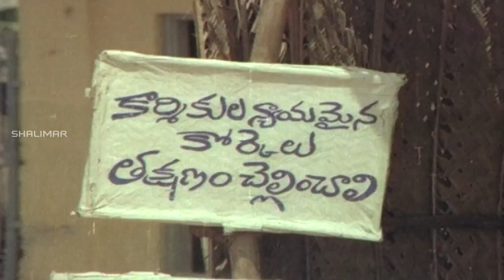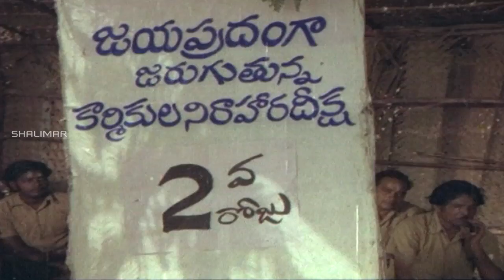Seetha Ramulu || Krishnam Raju & Workers Doing Deeksha For Bonus || సీతా రాములు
Watch Krishnam Raju & Workers Doing Deeksha For Bonus From Seetha Ramulu Movie Starring Krishnam Raju, Jaya Prada, Mohan Babu, Kaikala Satyanarayana, Allu Ramalingaiah, K. V. Chalam, Mikkilineni Radhakrishna Murthy, R.Narayana Murthy, Chalapathi Rao, Narra Venkateswara Rao, Sukumari, Dubbing Janaki, Chidatala Appa Rao, Jayamalini, Jyothi Lakshmi Director by Dasari Narayana Rao Produced by Jayakrishna Music by Satyam.